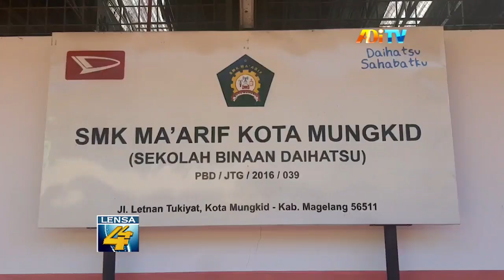GANJAR PRANOWO PUJI SISWA SMK YANG BERHASIL CIPTAKAN MESIN ROASTER KOPI